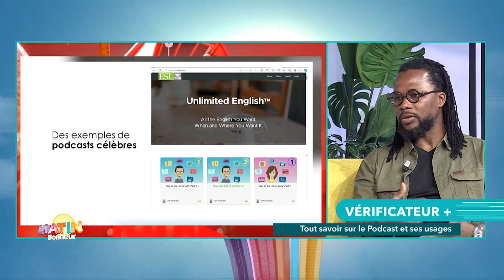Matin bonheur du 28 mars 2024 | Vérificateur + _ Tout savoir sur le Podcast et ses usages